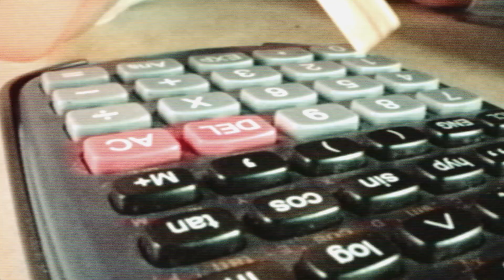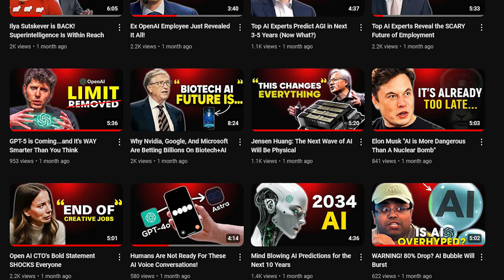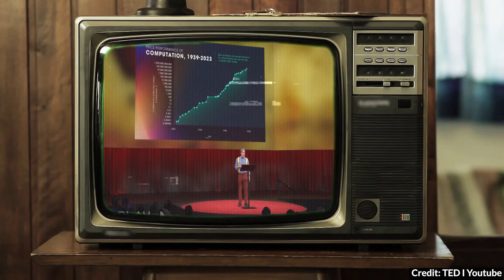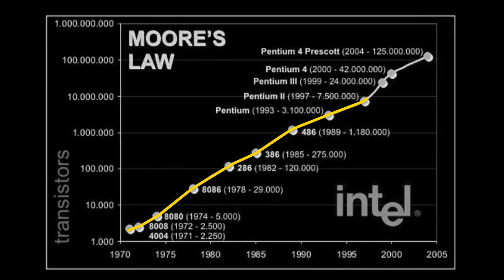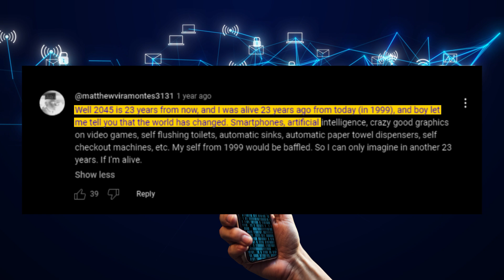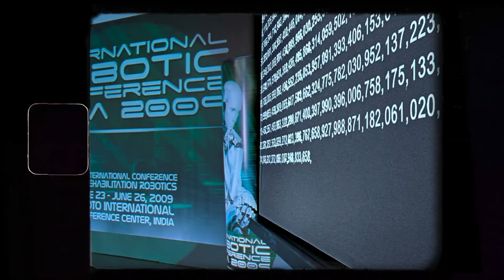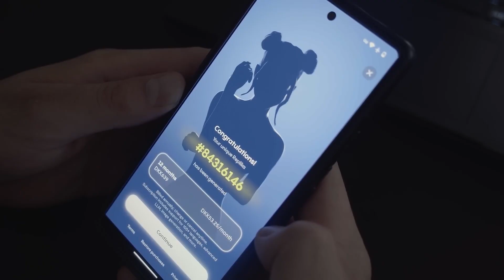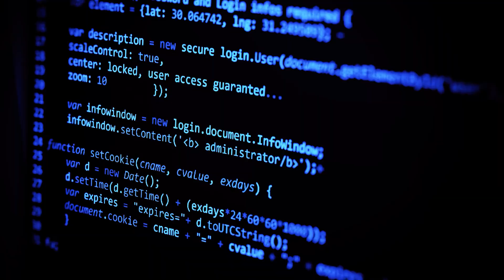Singularity AI: Ray Kurzweil Reveals Future Tech Timeline To 2045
In this video, we break down the concept of AI Singularity in simple terms. You'll find out what the AI Singularity is, whether it's possible, and when we might achieve it. We'll also explore what the world might look like after the AI Singularity becomes a reality.

CHAPTERS:

Intro 00:00 - 01:03
The Concept of AI Singularity 01:04- 07:54
When will we achieve Singularity? 07:55- 11:08
What Will The World Look Like After Singularity? 11:09 -17:00